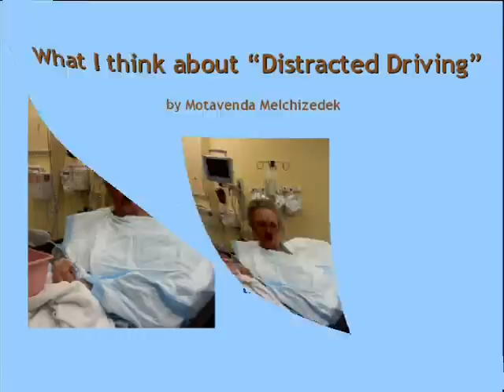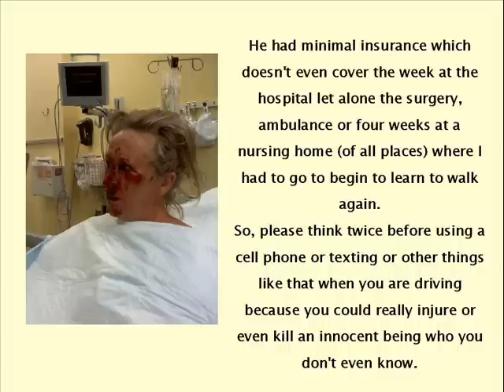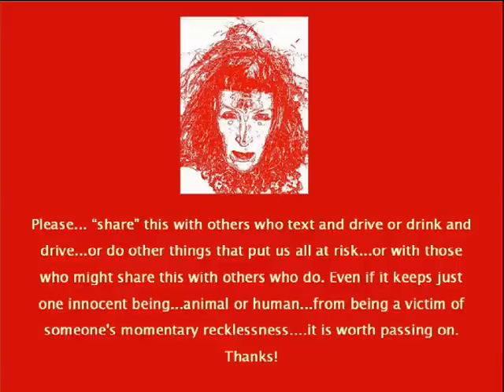What I think about "Distracted Driving"...by Maureen Costello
Hello, my name is Maureen (I used to go by "Moti Melchizedek") I was recently hit by a 17 year old "distracted" drive.

The year following this "accident" I came upon the Teachings of Divine Truth which helped me to understand what had taken place on the soul level for me in this experience. learn more

Here is an essay on my experience: "My Accident and The Law of Attraction"

Added in 2015: And, here (years later) is some new and profound insights I received about my accident on a recent retreat in the form of a conversation between Jesus, Mary and myself at the dinner table one evening.

the truth really can set us free.